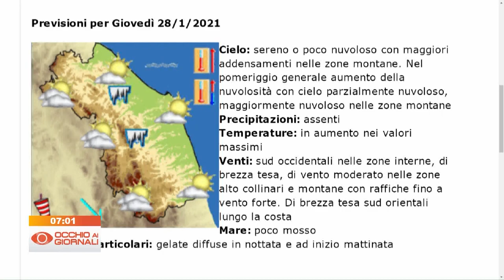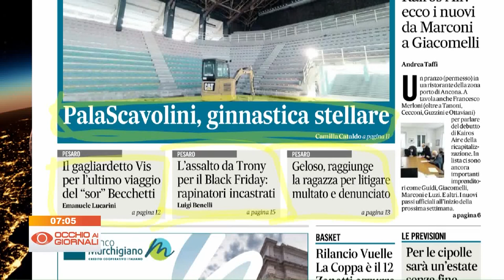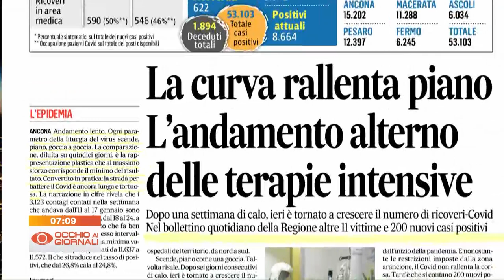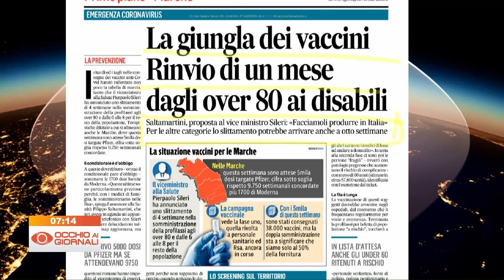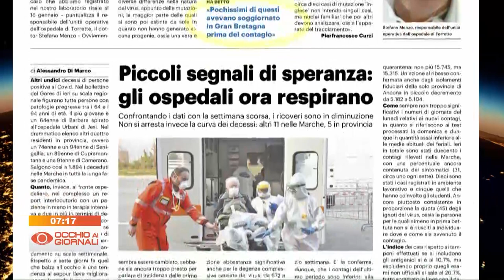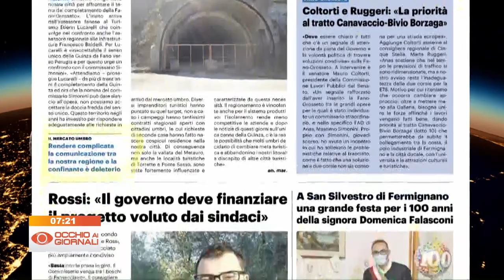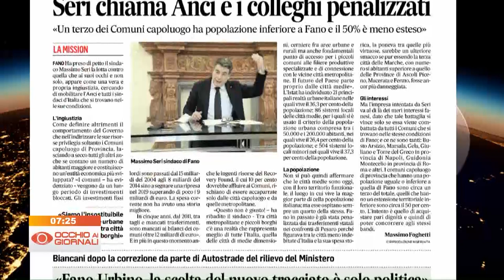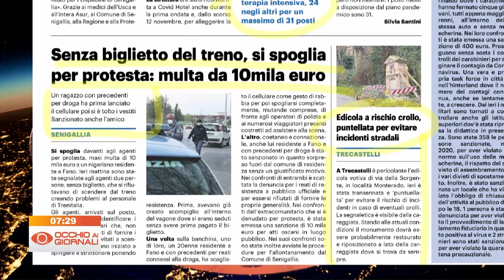Occhio ai Giornali 26 gennaio 2021